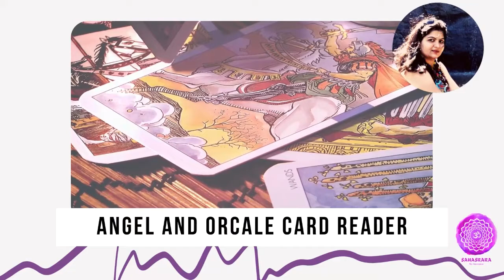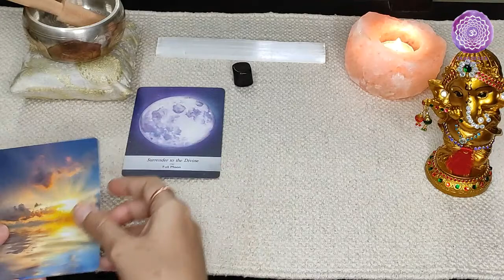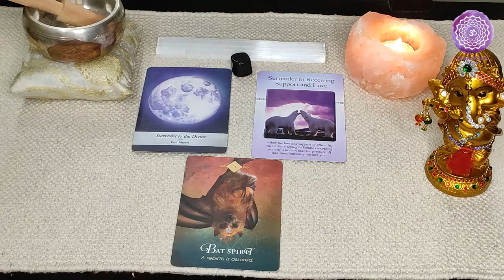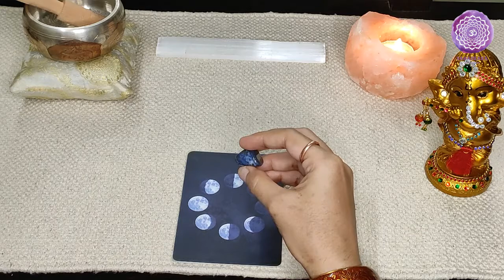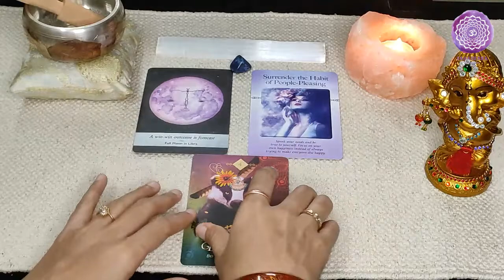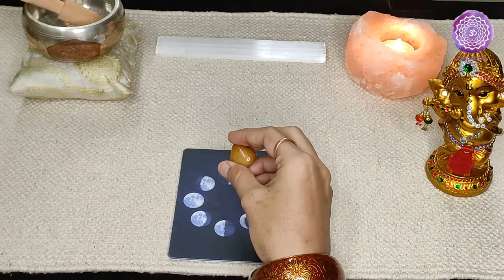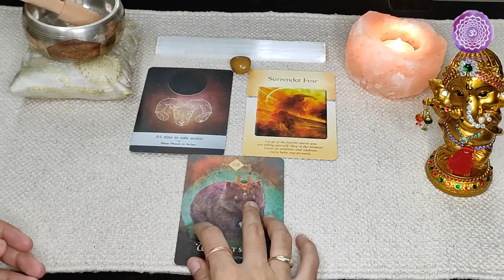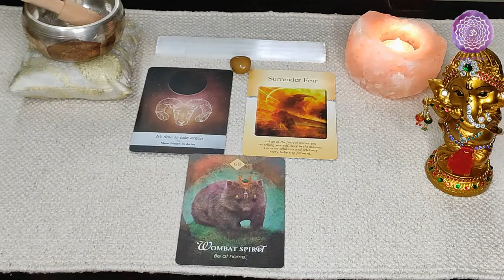🔮⚪ 𝗙𝘂𝗹𝗹 𝗠𝗼𝗼𝗻 𝗶𝗻 𝗖𝗮𝗽𝗿𝗶𝗰𝗼𝗿𝗻 (𝗣𝗶𝗰𝗸-𝗔-𝗖𝗮𝗿𝗱) 𝗠𝗲𝘀𝘀𝗮𝗴𝗲𝘀 ⚪🔮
Full Moon in Capricorn is on 24th June. This is a very powerful one.
This will trigger lot of energy shifts for the collective for highest good.

Watch video to know your messages

0:00 - Channeled Message for the Collective
2:20 - Pile 1
9:12 - Pile 2
17:59 - Pile 3

𝗗𝗼𝗻'𝘁 𝗳𝗼𝗿𝗴𝗲𝘁 𝘁𝗼 𝗰𝗵𝗲𝗰𝗸 𝗼𝘁𝗵𝗲𝗿 𝘃𝗶𝗱𝗲𝗼𝘀 𝗼𝗻 𝗺𝘆 𝗰𝗵𝗮𝗻𝗻𝗲𝗹 -

© Sahasrara - The Ascension